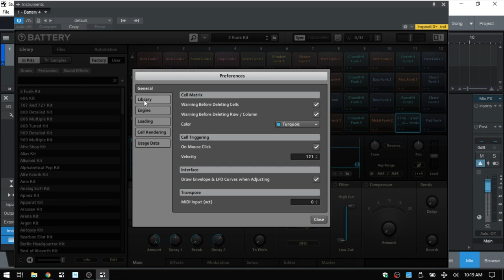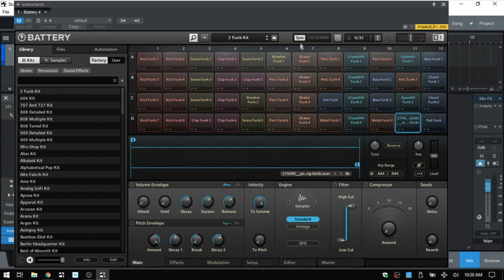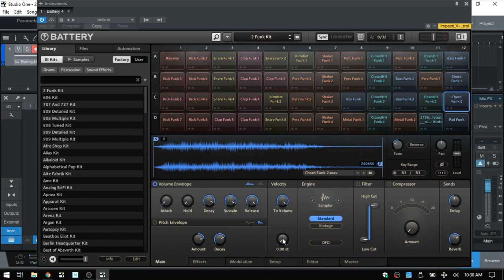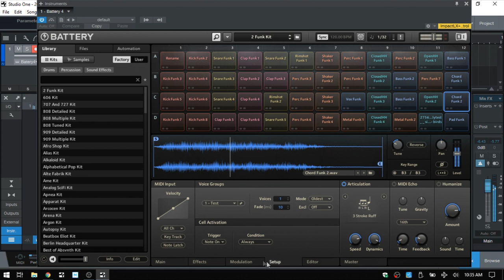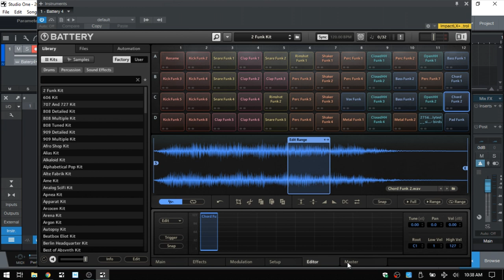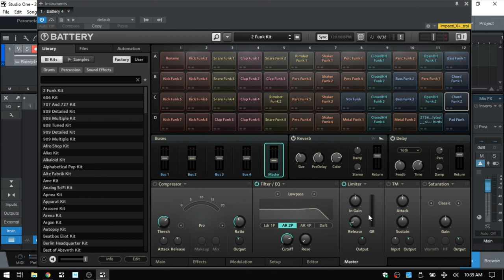Get Started In Native Instruments Battery 4 In [ALMOST] 20 Minutes!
I attempt to show you as many features in NI Battery 4 in 20 minutes!  Well, almost 20 minutes...